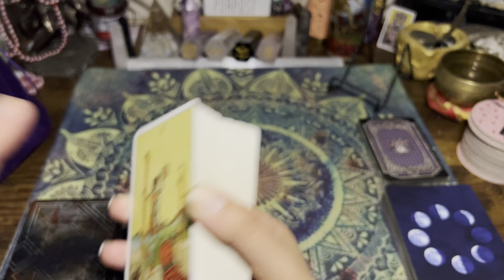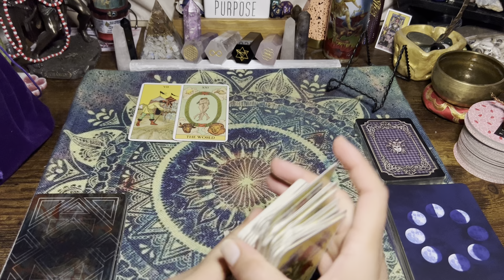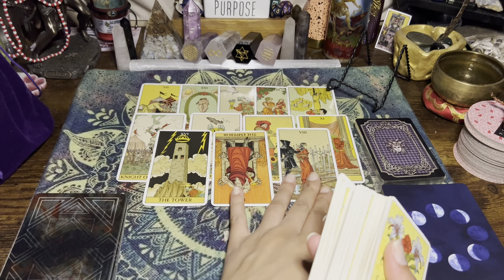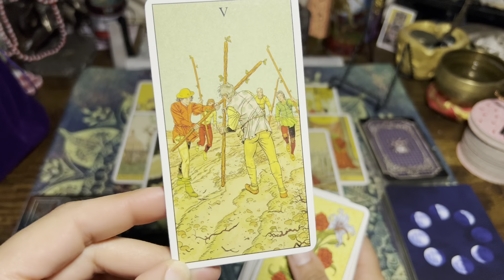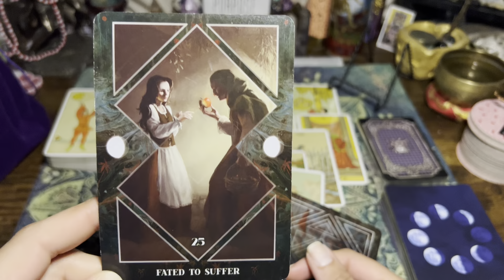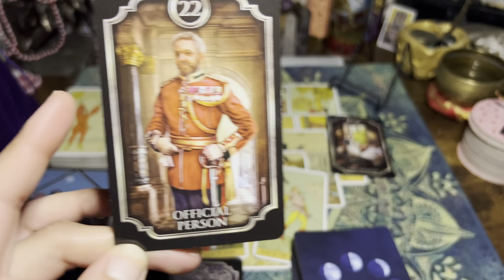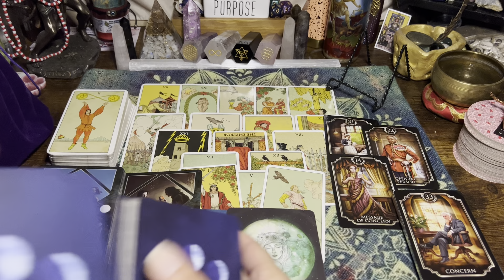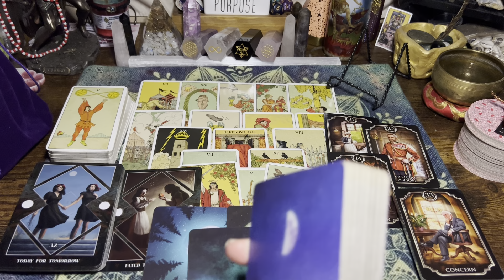CAPRICORN✨ Who’s thinking about you &why? This karmic relationship has run its course & they know it